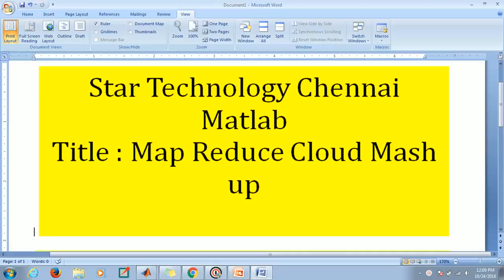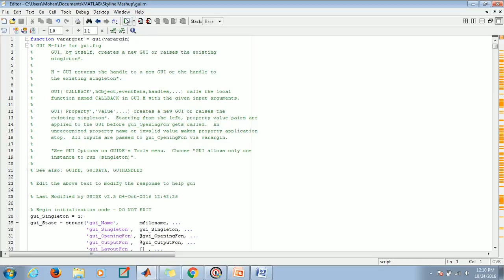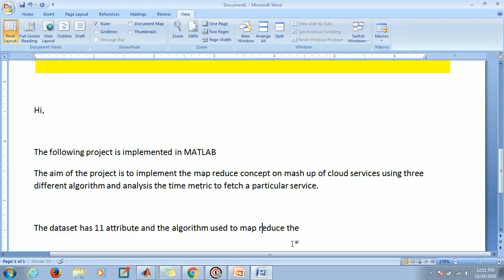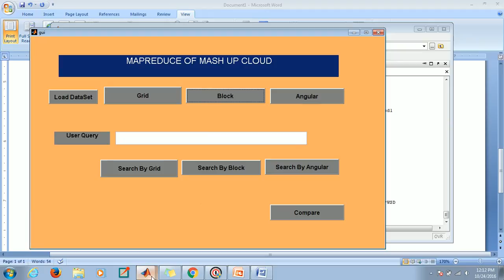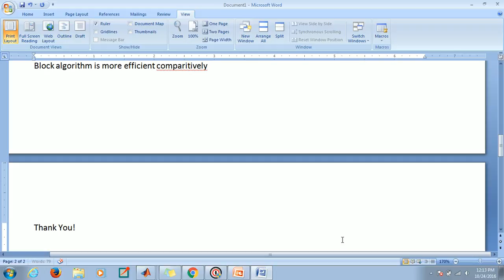MATLAB MAPREDUCE CLOUD MASH UP- 8870457435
ieee mapreducing matlab project titles | mapreducing ieee projects in 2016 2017 in matlab |
Matlab per l'Elaborazione delle Immagini Digitali; lezione 05: imnoise e rumore impulsivo